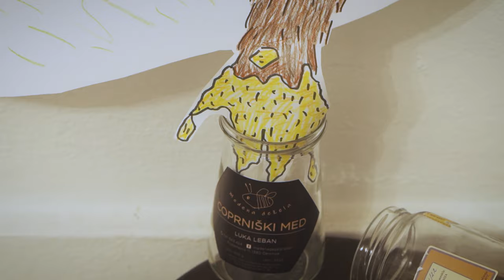Pust v Cerknici - Otvoritev razstave in pustni podcast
Včeraj smo že uživali v otvoritvi pustne razstave v Galerija Krpan in v pustnem podcastu. 🎤🎨
Razstava je na ogled cel pustni teden, vključno s pustno nedeljo in pustnim torkom ter po pustu v času uradnih ur galerije, ob sredah, četrtkih in petkih 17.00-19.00h, do konca februarja. 😉❤